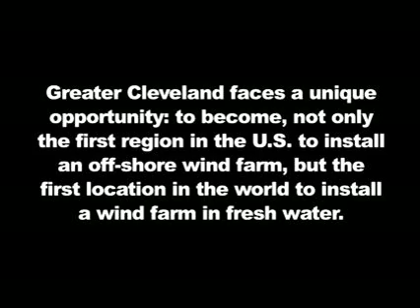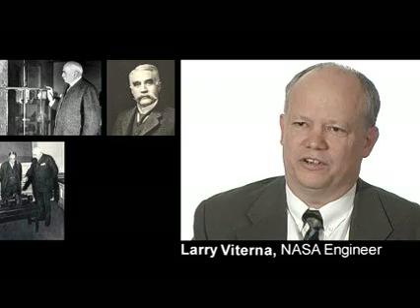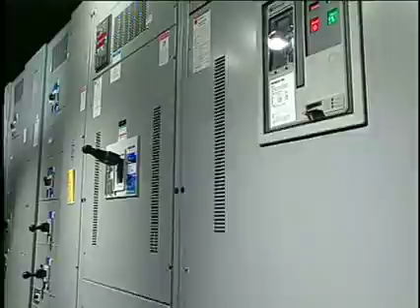Cuyahoga County Wind Energy Task Force Part 1 of 2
Cuyahoga County, Wind Energy, Wind Turbines on Lake Erie, 2008 Study of green energy options for Cleveland Ohio.  Renewable energy, green energy alternatives.